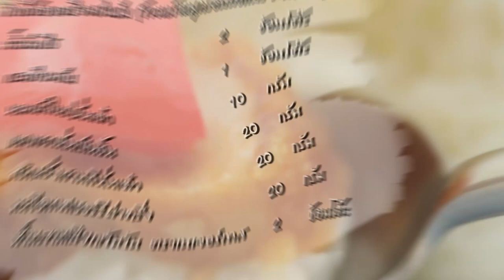ข้าวหน้าหมูกรอบผัดเปรี้ยวหวาน สูตรเด็ด...ทำง่าย...สไตล์ "อ.ยิ่งศักดิ์"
วันนี้อาจารย์มีเมนู ข้าวหน้าหมูกรอบผัดเปรี้ยวหวาน จากน้ำมะขามเปียกเข้มข้น ตราเนเจอร์เทส มาฝากคร่ะ

สิ่งที่ต้องเตรียมสำหรับ (ข้าวหน้าหมูกรอบผัดเปรี้ยวหวาน)

แตงกวาหั่นเป็นชิ้น   20 กรัม
พริกฝรั่งสามสีหั่นเต๋า   20 กรัม
มะเขือเทศเชอร์รีผ่าครึ่ง  20 กรัม
ซอสพริก     1 ช้อนโต๊ะ
สับปะรดหั่นเต๋า    50 กรัม
หมูกรอบหั่นชิ้น    300 กรัม
ข้าวหอมมะลิหุงสุก ผัดสดตามชอบสำหรับรับประทานคู่

วิธีทำ (ข้าวหน้าหมูกรอบผัดเปรี้ยวหวาน)

1. ใส่น้ำมันพืชลงในภาชนะ เปิดไฟพอร้อน ใส่กระเทียมสับ และหอมหัวใหญ่หั่นเต๋าลงผัดจนสุกใส
2. ใส่แตงกวาหั่นเป็นชิ้น พริกฝรั่งสามสีหั่นเต๋า มะเขือเทศเชอร์รีผ่าครึ่ง ปรุงรสด้วยน้ำมะขามเปียกเข้มข้น
ตราเนเจอร์เทส ซอสมะเขือเทศ ซอสพริก น้ำตาลทราย เกลือป่นเสริมไอโอดีน ผัดให้เข้ากัน เติมน้ำผัดให้เข้ากัน
3. ใส่สับปะรดหั่นเต๋า หมูกรอบหั่นชิ้น และต้นหอมหั่นท่อนผัดให้เข้ากันอักครั้ง ปิดไฟ
4. ตักหมูกรอบผัดเปรี้ยวหวานลงจานเสิร์ฟ รับประทานคู่กับข้าวหอมมะลิหุงสุก และผักสดตามชอบ

▲Line @yingsakfood